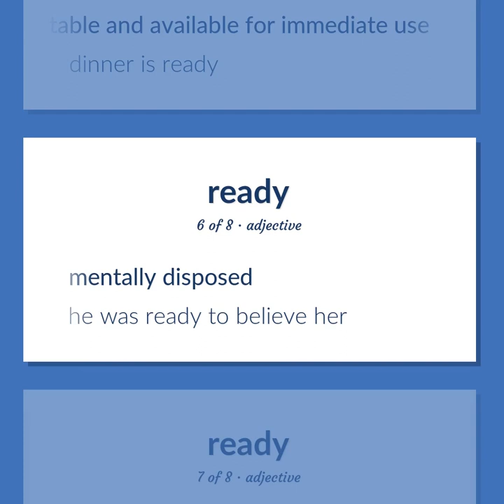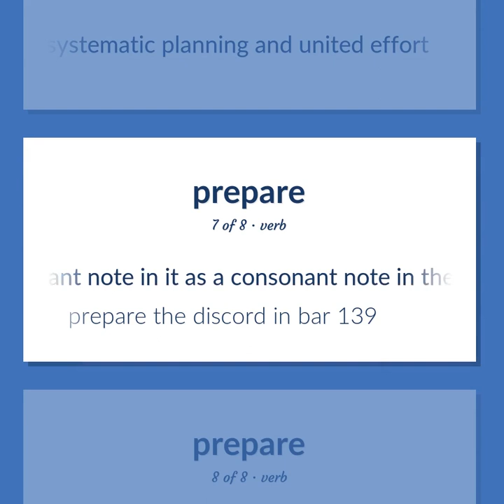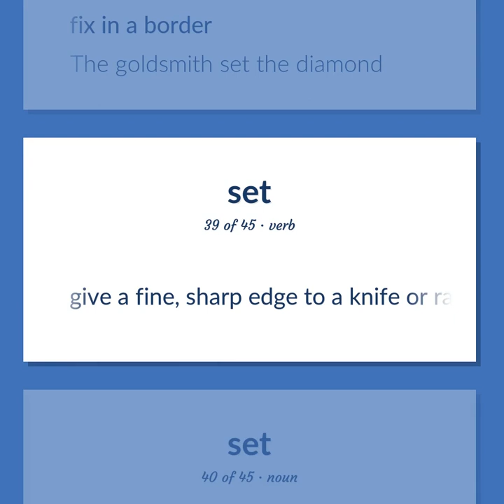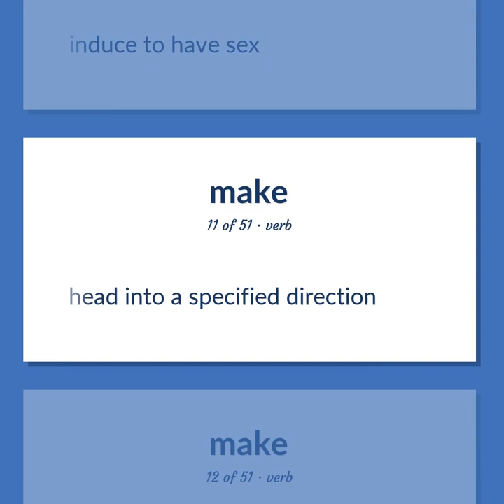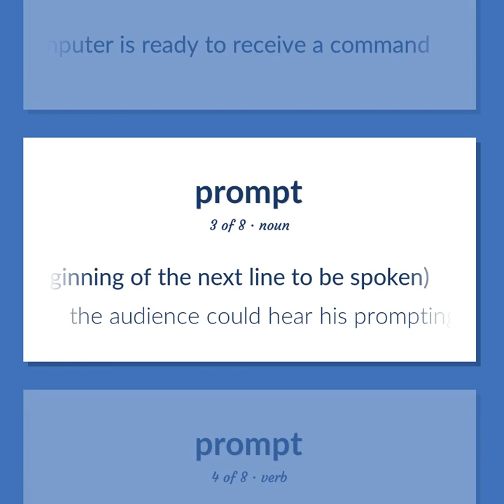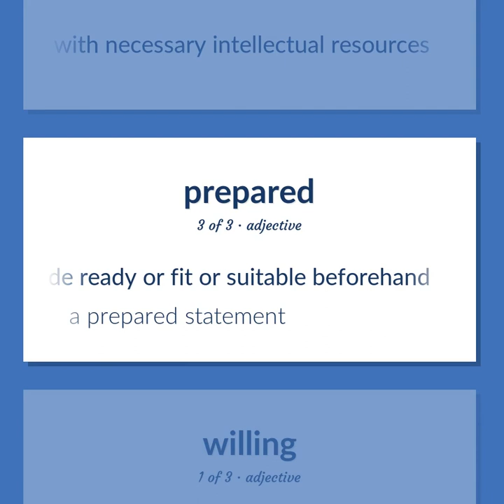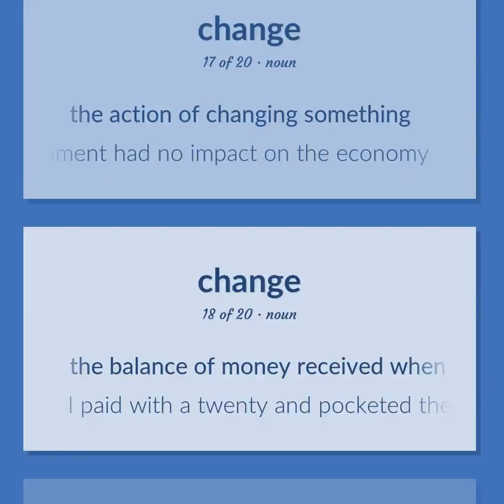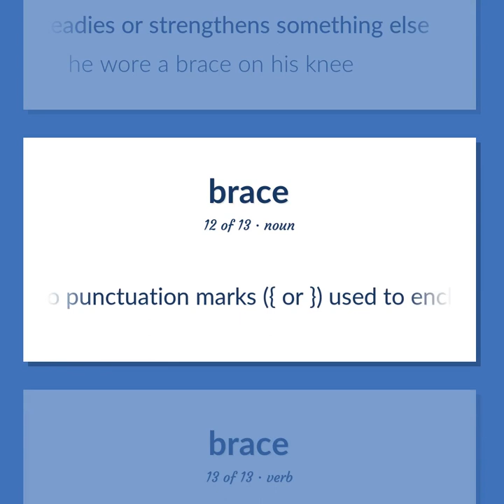Ready - 276 English Vocabulary Flashcards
READY meaning. Following our free educational materials, you learn English in a great way with ease and efficiency.